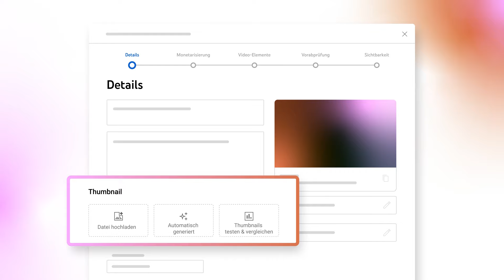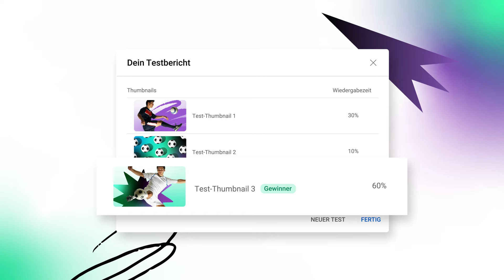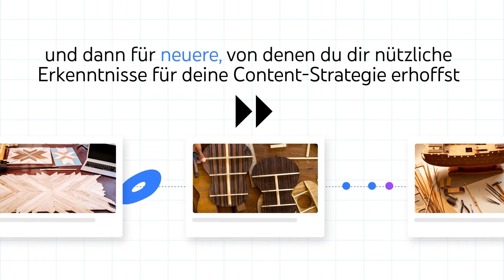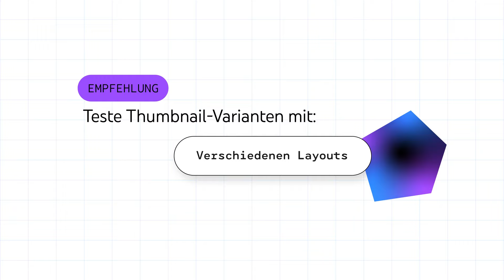NEU: Thumbnails testen und vergleichen